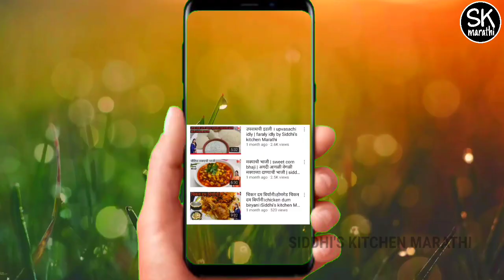Mango Milkshake Recipe | मँगो मिल्कशेक | उन्हाळा स्पेशल थंडगार मिल्कशेक | siddhi's kitchen marathi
मँगो मिल्कशेक साठी लागणारे साहित्य

1) आंबे
2) दूध
3) साखर
4) बर्फ
5) काजू
6) बदाम
7) पिस्ता

ह्या उन्हाळ्यात मँगो मिल्कशेक बनवा आणि उन्हा
मध्ये थंडगार मँगो मिल्कशेक चा आनंद घ्या

व्हिडीओ आवडल्या व्हिडीओ ला लाईक शेअर व
कॅमेन्ट करा.